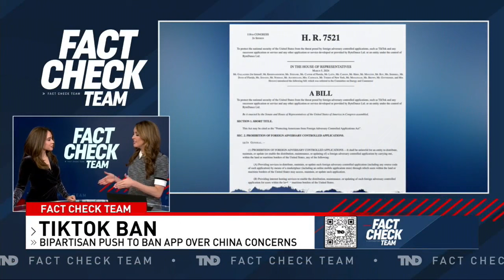How a bipartisan bill threatens TikTok's US presence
The bill – called the Protecting Americans from Foreign Adversary Controlled Applications Act – is led by Republican Rep.

If signed into law, the measure would make it illegal to distribute, maintain or update any apps belonging to foreign adversaries, which includes China.

TND covers content from Sinclair's stations in:
Abilene-San Angelo, TX : KTXS
Albany, GA : WFXL
Albany, NY : WRGB
Amarillo, TX : KVII
Asheville, NC : WLOS
Austin , TX : KEYE
Bakersfield, CA : KBAK/KBFX
Baltimore : WBFF
Beaumont, TX : KFDM/KBTV
Birmingham, AL : WBMA
Boise, ID : KBOI/KYUU
Bristol, VA : WCYB
Cedar Rapids, IA : KGAN/KFXA
Champaign, IL : WCCU
Charleston, SC : WCIV
Charleston, WV : WCHS/WVAH
Chattanooga, TN : WTVC
Cincinnati, OH : WKRC/WSTR
Columbia, SC : WACH
Columbus, OH : WSYX/WTTE
Dayton, OH : WKEF/WRGT
El Paso, TX : KFOX/KDBC
Eugene, OR : KVAL/KMTR
Eureka, CA : KAEF
Flint, MI : WEYI/WBSF
Fresno, CA : KMPH
Gainesville, FL : WGFL
Green Bay, WI : WLUK
Greenville-New Bern, NC : WCTI
Harlingen, TX : KGBT
Harrisburg, PA : WHP
Jefferson City, MO : KRCG
Johnstown, PA : WJAC
Kalamazoo-Grand Rapids, MI : WWMT
Kirksville-Ottumwa, IA : KTVO
Las Vegas, NV : KSNV
Lewiston, ID : KLEW
Lincoln, NE : KHGI/KWNB
Little Rock, AR : KATV
Lynchburg, VA : WSET
Macon, GA : WGXA
Medford, OR : KTVL
Mobile, AL : WPMI
Myrtle Beach, SC : WPDE
Nashville, TN : WZTV
Oklahoma City : KOCB/KOKH
Pasco, WA : KEPR
Pensacola, FL : WEAR/WFGX
Portland, ME : WGME/WPFO
Portland, OR : KATU/KUNP
Providence, RI : WJAR
Quincy-Hannibal, IL : KHQA
Redding-Chico, CA : KRCR
Reno, NV : KRNV/KRXI
Rochester, NY : WHAM
Salt Lake City : KUTV
San Antonio, TX : KABB/WOAI
Savannah, GA : WTGS
Seattle, WA : KOMO/KUNS
Sioux City, IA : KMEG/KPTH
South Bend, IN : WSBT
Springfield, IL : WICS
Steubenville, OH : WTOV
Syracuse, NY : WSTM
Toledo, OH : WNWO
Traverse City, MI : WPBN
Tulsa, OK : KTUL
Washington DC : WJLA
West Palm Beach, FL : WPEC
Wilkes-Barre, PA : WOLF
Yakima, WA : KIMA